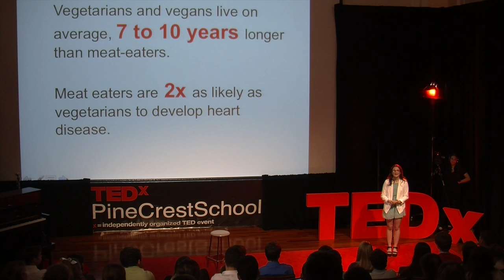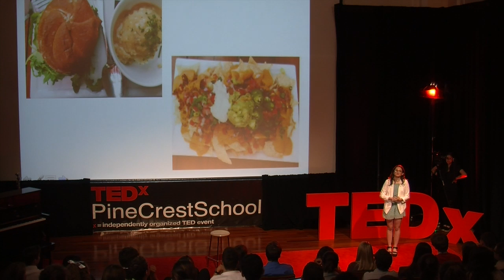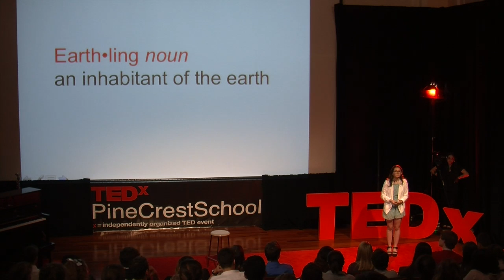Think before you eat | Hailey Weinberg | TEDxPineCrestSchool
Hailey is a vegan who reminds other youth to think about what they're eating for ethical, environmental and nutritional reasons.  Such individual choices do have consequences that go beyond the dinner table.

Hailey is a graduate of Pine Crest School (class of 2016).  She is attending New York University.